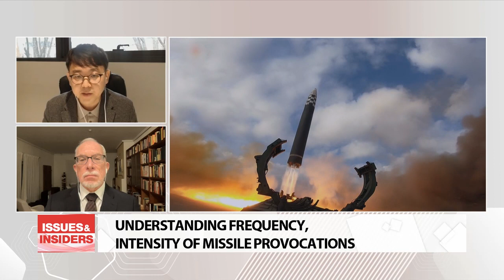TACKLING NORTH KOREA'S BRINKMANSHIP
북한 해법?

Today we address North Korea's alarming acts of aggression including its missile launches and possibly a 7th nuclear test in the near future.
For more I have Doctor Kim Yang-gyu  at the East Asia Institute.
Doctor Kim it's a pleasure.
I also have Mister Evans Revere  former Acting U.S. Assistant Secretary of State for East Asian and Pacific Affairs.
Mister Revere welcome.

1) Doctor Kim, "North Korea conducted a record number of missile tests this year and on November 2nd, it launched the most projectiles in its history on a single day."
How do you explain the frightening frequency and intimidating intensity of these alarming acts of provocation as well as the appearance of Kim Jong-un's young daughter at the site of Friday's launch location?

2) Mister Revere, last Friday, North Korea launched an ICBM, reportedly capable of reaching the U.S.
Accordingly, the U.S. has called for a UN Security Council meeting on this Monday.
Now, back in May, U.S. efforts to strengthen sanctions against North Korea were vetoed by China and Russia.
Do you envision a consensus this time around?

3) Doctor Kim, some pundits say North Korea's blatant breach of UN Security Council resolutions  have well exposed the Council's failings.

4) Mister Revere, do you believe reform of the UN Security Council will allow for a broader tangible resolution to some of the world's pending security concerns including North Korea?

5) Doctor Kim, North Korea's sixth nuclear test in 2017 led to sanctions agreed upon by all members of the UN Security Council including China and Russia.
Why have these sanctions failed to rein in Pyeongyang's provocations?

6) Mister Revere, following talks with his Chinese counterpart Xi Jinping, U.S. President Joe Biden claimed it's unclear if China can stop a North Korean nuclear test.
Now, some believe China can, but is choosing to keep North Korea as a strategic buffer against U.S. influence in this region.

7) Meanwhile Doctor Kim, President Yoon Suk-yeol has highlighted the importance of a rules-based order in his Indo-Pacific strategy, echoing the words of his U.S. counterpart.
What do you suppose is meant by the phrase "rules-based order" as used by President Yoon amid the security concerns here on the peninsula?

8) Also, with regard to regional concerns, Mister Revere, trilateral talks among South Korea, the U.S. and Japan have pledged "an unparalleled response" in the event of a seventh nuclear test by North Korea.
What response might these three countries resort to?

All right.